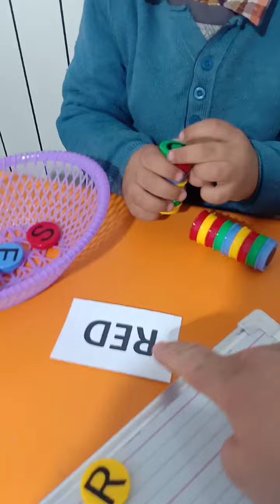طفل في الثالثة والنصف من عمره يشكل كلمة RED بدون خطأ